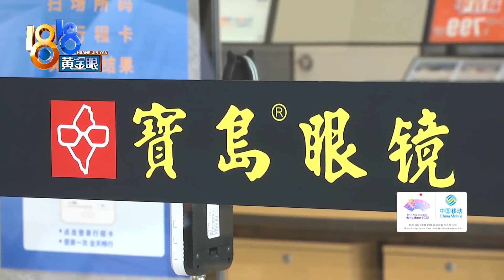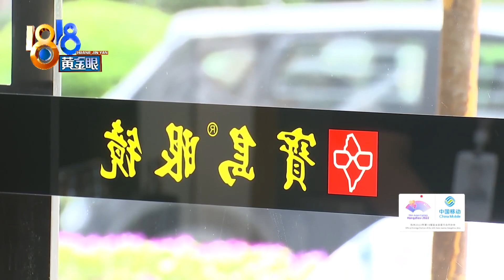眼镜佩戴半年右眼一直不舒服，店里的“E”有点小？【1818黄金眼】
【眼镜佩戴半年后 右眼一直不舒服】潘先生反映，半年前他去“寳島眼鏡”店配了一副眼镜，右眼一直不舒服，最近挂了专家号，他怀疑配的眼镜有问题。他说店长提到过，店里用的“E字视标”大小跟医院的不一样。真是这样吗？

新闻标签：